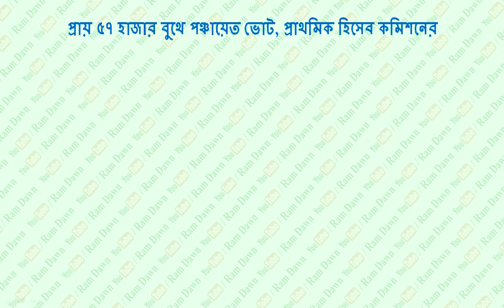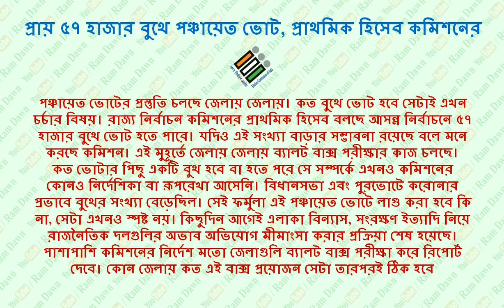পঞ্চায়েত ভোট 2023: বাড়ছে বুথের সংখ্যা, শিক্ষিকাদের কি ডিউটি আসবে? একজনের দুবার ডিউটি আসতে পারে?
Panchayat Vote 2023 News Update,
Date : 20/11/2022